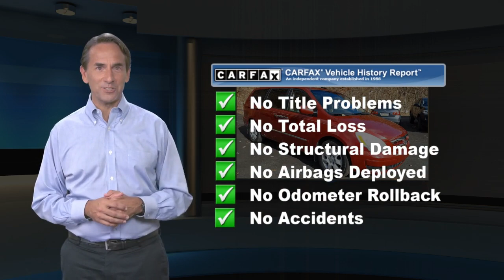Used 2008 Hyundai Entourage Limited, Moon Township, PA MC591706B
Volkswagen of Moon Township

5252 University Blvd
Moon Township, PA 15108

VW of Moon Township is pumped up to offer this good-looking 2008 Hyundai Entourage in Cranberry Red. This vehicle has been inspected by our award winning service team and comes with the following features; Has had some mechanical and cosmetic repairs and is being sold AS-IS.Priced below KBB Fair Purchase Price!KBB Fair Market Range High: $7,902KBB Fair Market Range Low: $5,489Odometer is 20463 miles below market average!Day Apollo VW is now VW of Moon Township, and you can expect the same great customer service you remember when visiting our new and improved VW dealership. Let us help you find the deal you're looking for near Pittsburgh, North Hills, Cranberry Twp, Wexford, Eastern Ohio, and Weirton, WV. When you are ready, make the short drive over to VW of Moon Township. We are located at 5252 University Boulevard, 15108, just minutes away from Robert Morris University and Pittsburgh International Airport. Be sure to read what previous customers have said about their experiences with us as well! Convenient Location - Large Selection - Experienced Sales Staff - Friendly Service - Hassle Free Experience - Service and Parts Open 6 Days a week. We continue to monitor information from state health authorities and the CDC for their guidance and recommendations on how we can help to prevent the spread of this virus. Together, we can maintain a healthy environment and combat the spread of COVID-19. Our steps include: Thorough cleanings of all dealership facilities daily, Sanitizing gel and foam stations available on-site, Providing our staff with specific instructions on hand washing and the importance of staying home if they are not feeling well, and adhering to the recommended six feet of social distance from other staff and customers. We strive to make every experience at our dealership an excellent one. We will respect your time. We offer Market Based Pricing and a Price Match Guarantee. You can have your purchase delivered to your home or office and expect a free loaner when in for service.

[RLVID:302:285e04ceb1f69149:d97ff089c9846bd4:1]